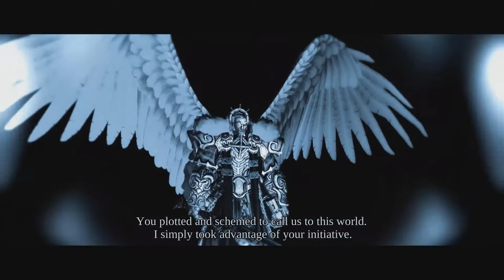Let's Play Darksiders: Warmastered Part 23(The Tree of Knowledge)